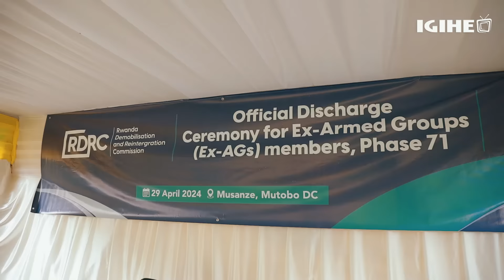Ikibuga cya Goma mu maboko ya FDLR || Isezerano bahawe na FARDC || Urupfu rwa Col. Ruhinda